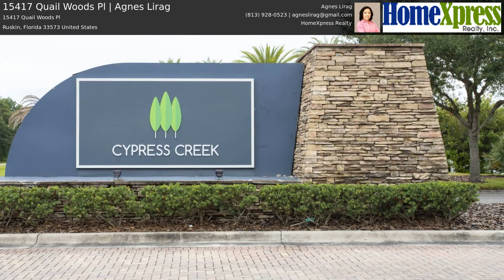15417 Quail Woods Pl | Agnes Lirag